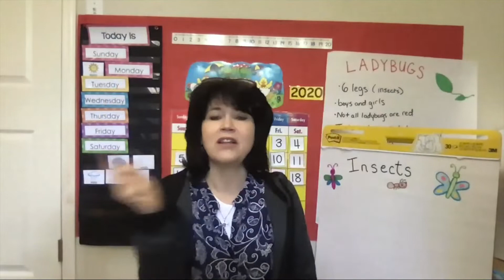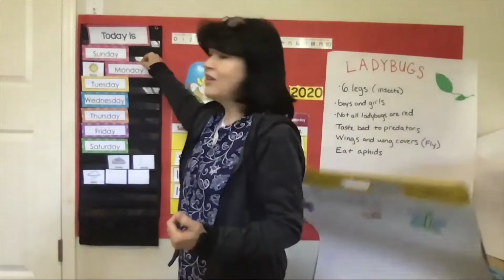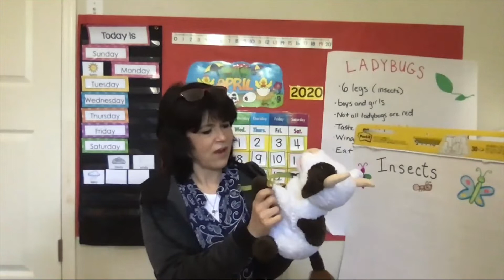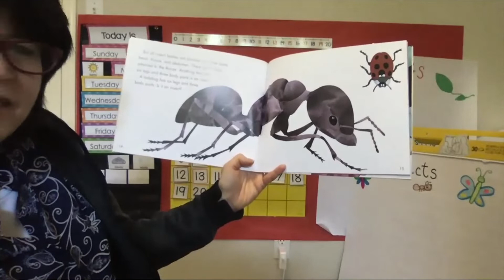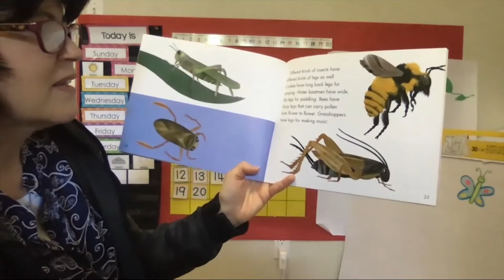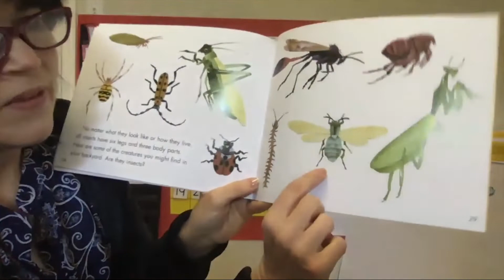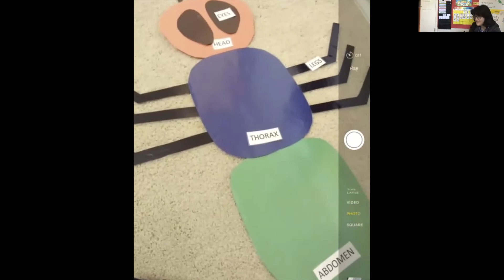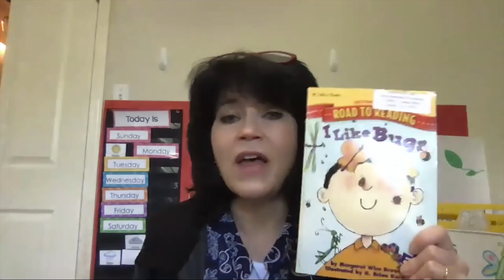K4 - Morning Meeting - Insects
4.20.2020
Morning Meeting-calendar, pledge, songs, and prayer.  Introduce Insects.  Sing insect anatomy song.